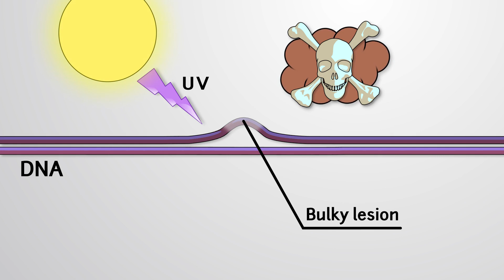Nucleotide Excision Repair | Bio | Video Textbooks - Preview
Exposure of DNA to ultraviolet light and certain chemical carcinogens can cause a bulky lesion. A specific distortion of its normal structure. This type of damage can be fixed by a process called nucleotide excision repair.